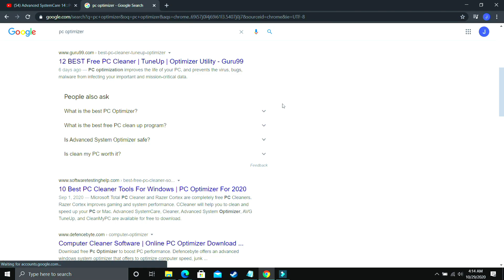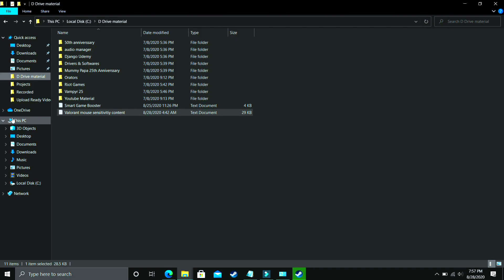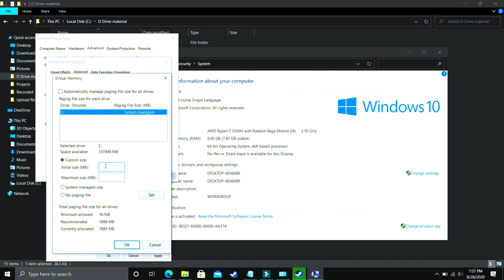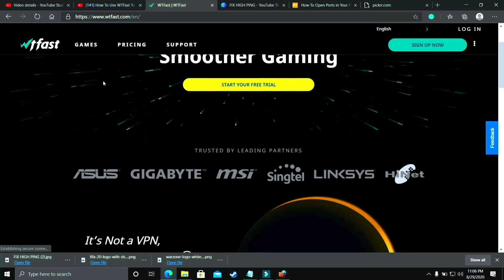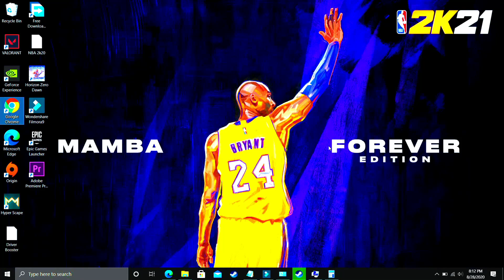Nfs Hot Pursuit Remastered Crash Fix| Black Screen | Crashing | Freeze Fix |Stuck On Loading screen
Need For Speed Hot Pursuit Remastered: How to fix crashing and Nfs Hot Pursuit Black Screen Error. Just follow all the steps included in this video: